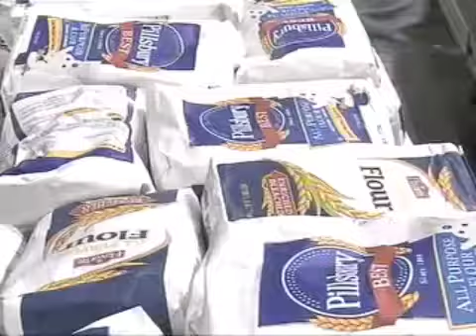Fill The Dome 2010 Kickoff on WDAY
Fill The Dome Kicked off it's 2010 Food Drive with a Press Conference at Fargo's Great Plains Food Bank.